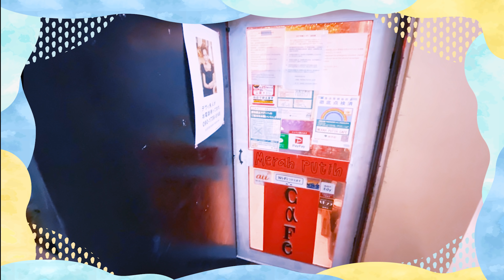【アイドル集結】外国料理食べて国名当てクイズをしたら、珍回答連発で事故ったｗｗｗ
今回は、これってどこの料理ドコの料理でしょう？　企画〜👏

ゼロイチのアイドルグループが集結！

2i2から十味、
ババババンビから岸みゆ、小鳥遊るい、
よーよーよーから由良ゆら
こちらの4人が集まりました！！

十味・岸みゆ・由良ゆらは　Mgさんからの情報によると
頭がそこまでよくない？？？と聞いてまして、、、
そこで今回、3人で協力して料理だけで国名を当ててもらう企画
に挑戦してもらいました！
司会は、理系の大学を卒業し一応賢いであろう、小鳥遊るいに今回お願いしました！
が、これなかなか良いチョイスだったのではないでしょうか？
小鳥遊るいの関西弁で言う的確なツッコミとかね、良かったですね//

そして、十味・岸みゆ・由良ゆらですが、
まるでコントを見ているかのような珍回答の連続で・・・汗
嘘でしょ？と疑いたくなるような発言ばかりでした。笑
Mgさんの言う通りでしたね、この企画にピッタリでした//

ちなみに、あまりこの4人が集まることが無いようで、珍しいらしく
ロケでは終始4人楽しそうで、くっついたり、
撮影の合間に沢山写真を撮っていました。
Twitterにも沢山上がっていますので
ぜひ確認してみてくださいね。

2022年 動画UP予定日（すべて１８時UPです）
5月25日、27日

Shortsも随時公開しますので、お楽しみに！